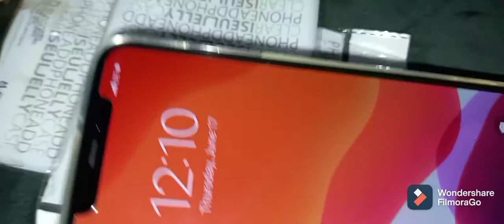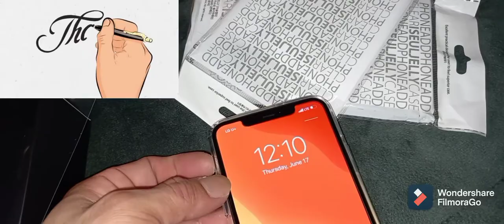New I-Phone XI Pro Max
credits:

For my new plan phone:
Feel free to inquire of your networks services needed.